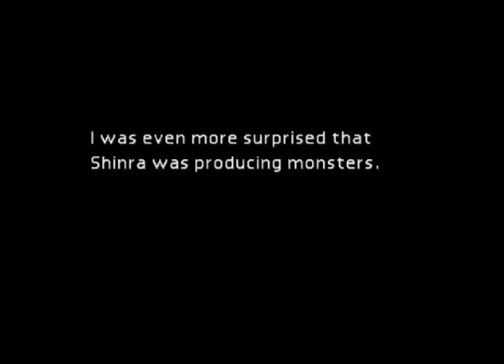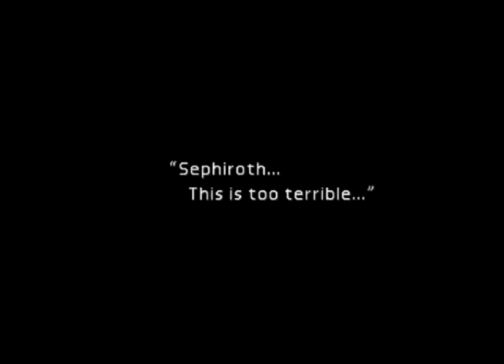GAME AND GUIDE: Final Fantasy VII Complete Gameplay (Disco 1 Parte 19) La storia di Sephiroth 2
La nascita del mostro. Una verità a lungo sepolta. LA MIGLIORE CUT-SCENE DELLA STORIA. E le tante domande che essa comporta. Da qui inizierà la nostra vera avventura. Solo su ASOBU the GAME TUBE.

-President ShinRa